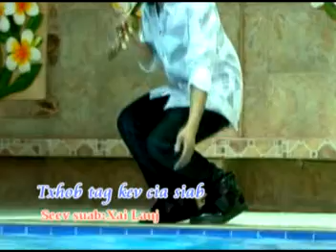Xai Lauj-Txhob Tag Kev Cia Siab.